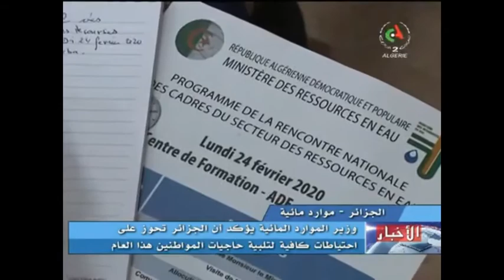وزير الموارد المائية يؤكد أن الجزائر تحوز على احتياطات كافية لتلبية احتياجات المواطنين